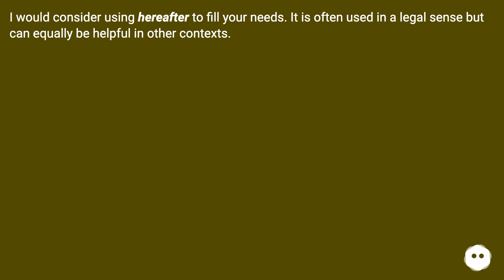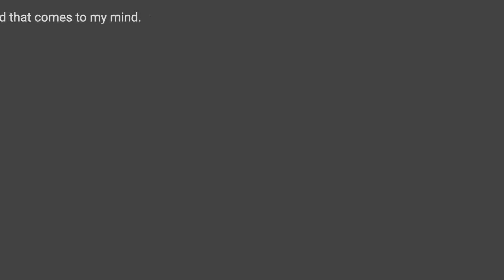Henceforth is a single word meaning "any time after this moment". Exactly which word to use can d...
Track title: Fantascape Looping

Chapters
00:00 One Word For "Any Time After This Moment"
00:14 Accepted Answer Score 13
00:28 Answer 2 Score 8
00:41 Answer 3 Score 4
00:50 Answer 4 Score 1
01:00 Answer 5 Score 0
01:07 Thank you